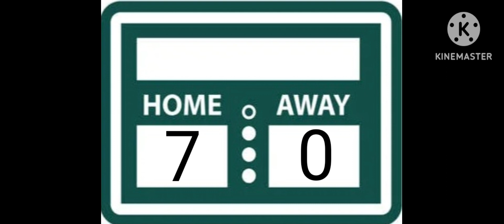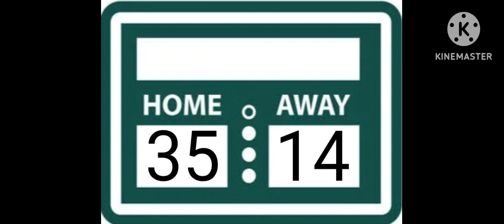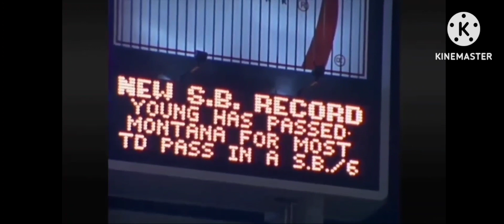🏈The Big Game (Skit)🏈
TTS Voices
Joey (IVONNA) - Mason McGuinness
Olivia (Microsoft) - Destiny The Afghan Hound
Kendra (IVONA) - Cleo The Lion
James (Vocalware) - Theo The Lion
Sam (Microsoft) - Duddlington Elephant
Ashley (Microsoft) - Dottie Elephant
AlGenerate1 (Microsoft) - Bosco The Mouse
Michelle (Microsoft) - Al The Gator
Adam (Cereproc) - Dozer The Do-Do Bird
Nathan (Cereproc) - Gus Gorilla
‎Uberduck-Al Michaels and John Madden
‎@hannahgale6314  - Edi The Zebra